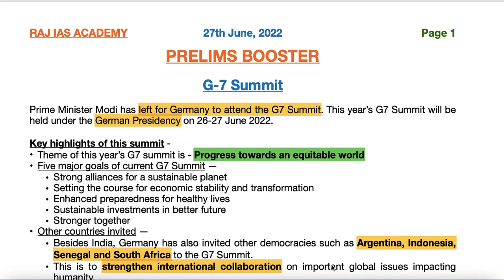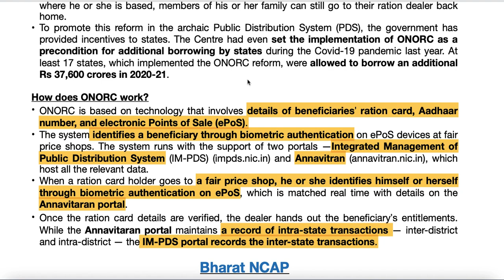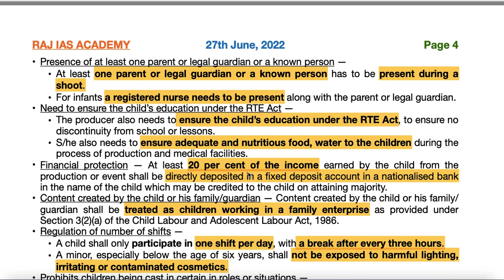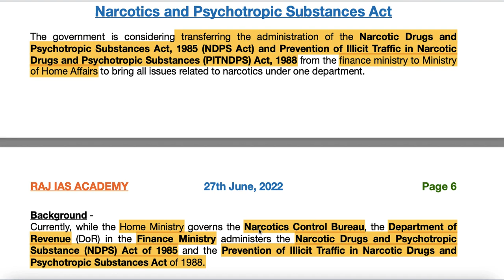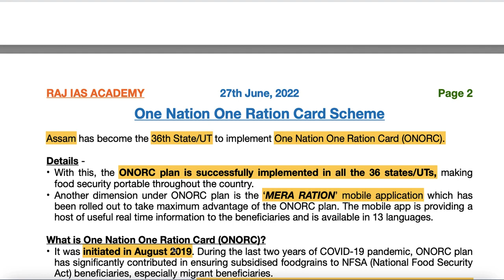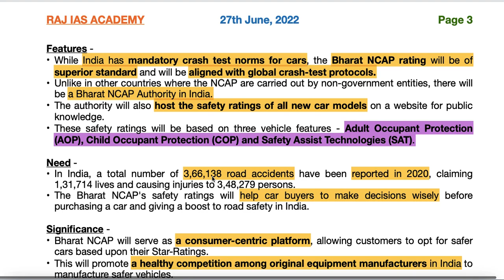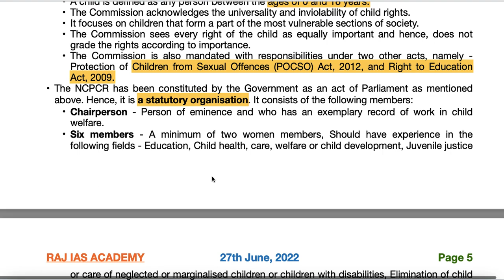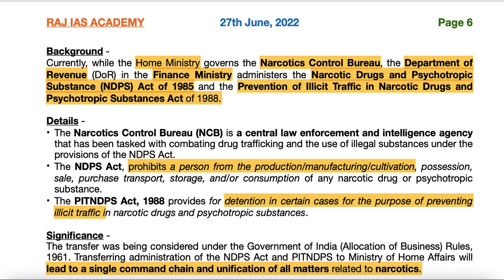27th June - Prelims Booster - Current Affairs | UPSC | IAS | IAS 2023 (Hindi + English)